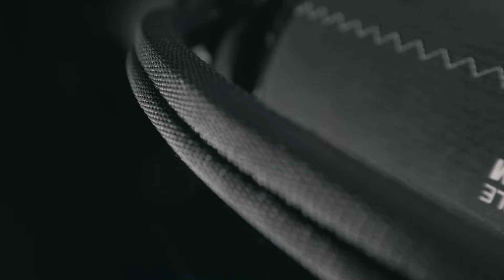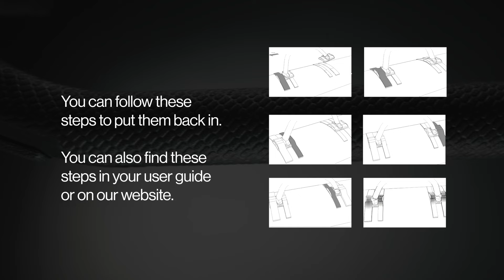How to set-up to F-ONE wing Handles ?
Discover how to set-up F-ONE new interchangeable wing handles in this tutorial.

0:06: How to set-up Soft Handles
0:49: How to set-up Hybrid Handles
1:18: How to set-up Hard Handles